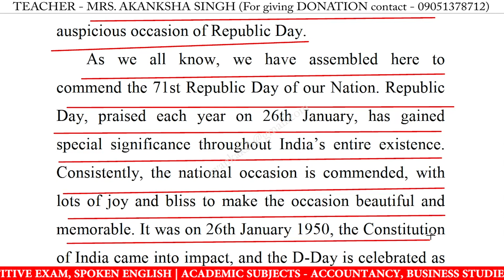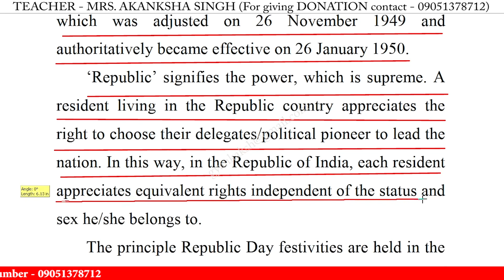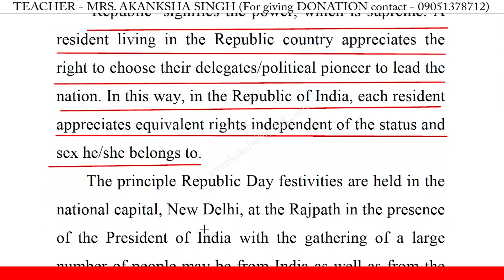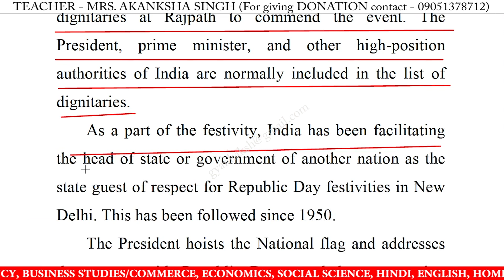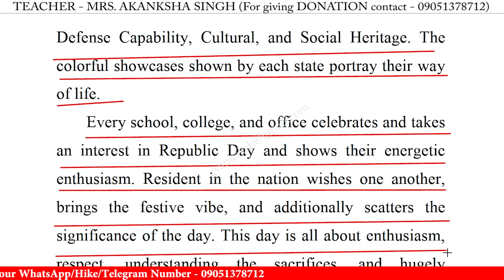Speech on Republic Day in English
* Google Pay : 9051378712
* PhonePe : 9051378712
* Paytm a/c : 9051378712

best speech on republic day in english,
republic day easy speech,
republic day speech in english for class,
republic day speech in english for students,
speech on republic day for class 10,
speech on republic day for class 11,
speech on republic day for class 12,
speech on republic day in english for school students,
speech on republic day in english for students 2022,
write a short speech on republic day,